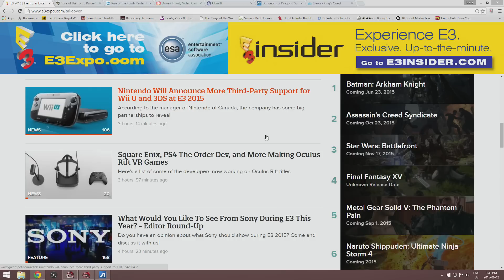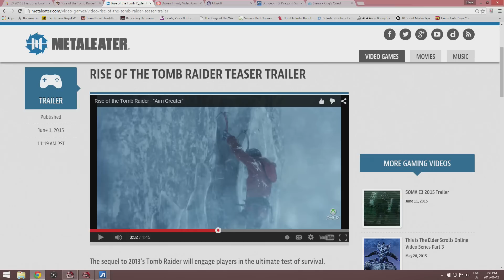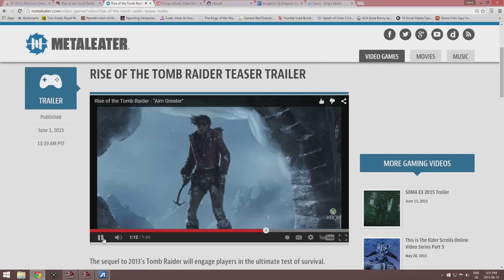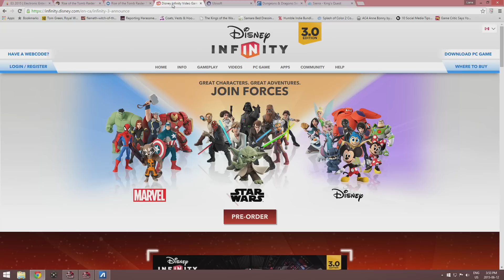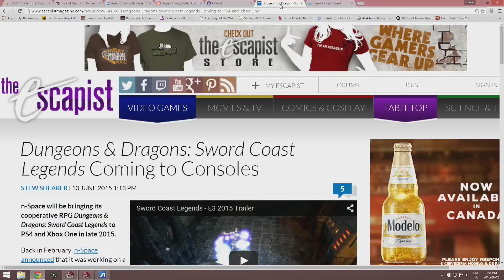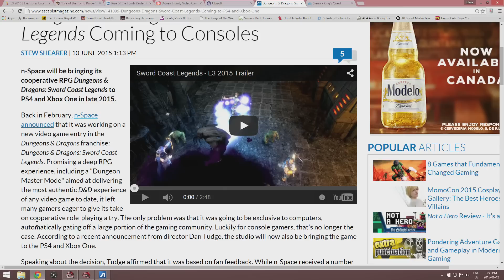E3 2015 Tuesday!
Tomb Raider, Ubisoft, King's Quest, Sword Coast Legends and more!  Views do not reflect my employers.